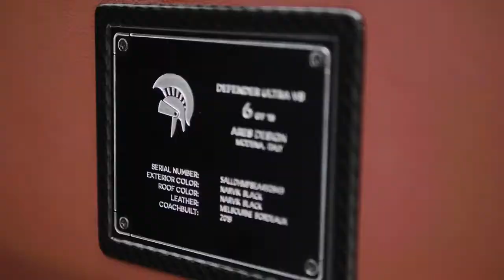LAND ROVER V8 by Ares Design & EXTERIOR|INTERIOR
LAND ROVER DEFENDER SPEC 1.2 DRIVETRAIN
Land Rover Defender is one of the most popular choices for tuners and aftermarket companies to show off their skills and creativity. This time, it’s Ares Designs’ turn to show off what it could make of this butch SUV. Called the Defender Spec 1.2, it comes with changes inside out. The exterior includes stuff like carbon fiber bodywork and a panoramic roof and the interior benefits from some luxurious touches. Even the four-cylinder engine is swapped in favor of a V-8 engine for that extra grunt and roar.